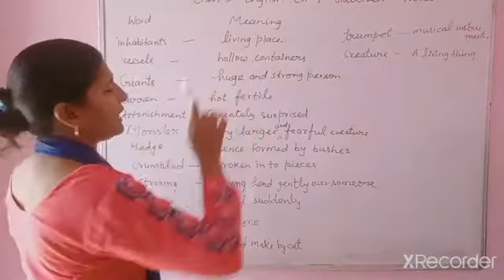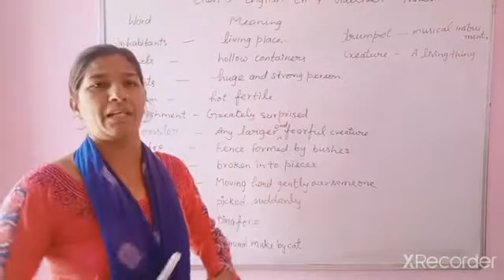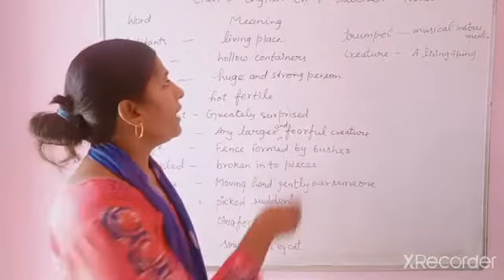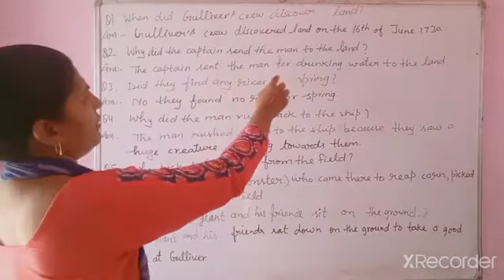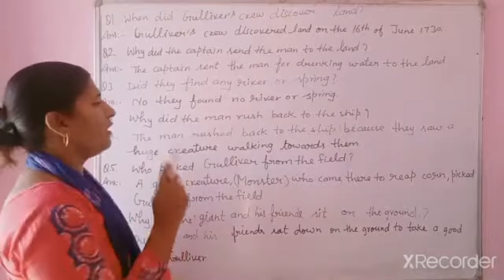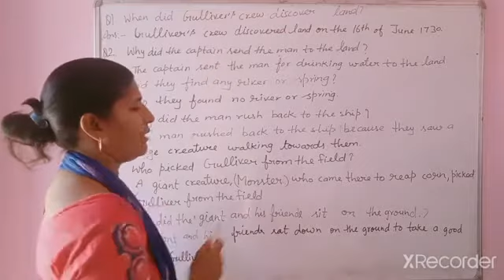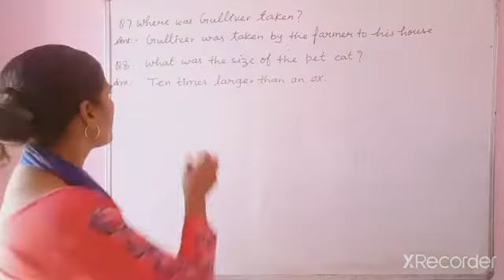Class 5th English Chapter 7 Gullivers Travel Questions and Answers